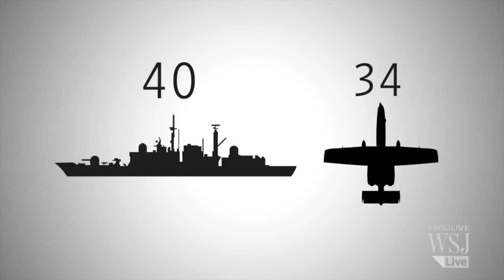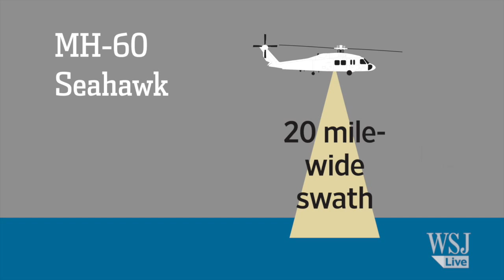Malaysia Airlines MH370 - How to Search for a Missing Plane - The Short Answer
For commercial aircraft, it starts with the Flight Plan. Every commercial flight is required to file a flight plan; this just shows where on earth the aircraft will be at different times on that flight. This is supposed to help investigators narrow the search area by proceeding from the last known reporting point.